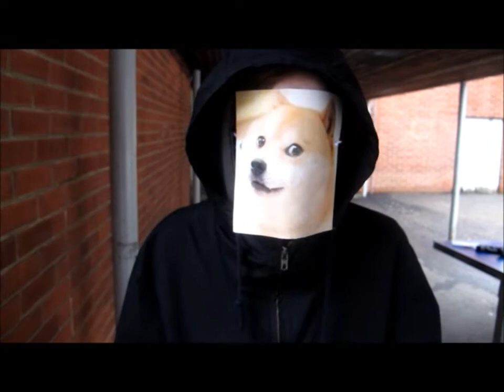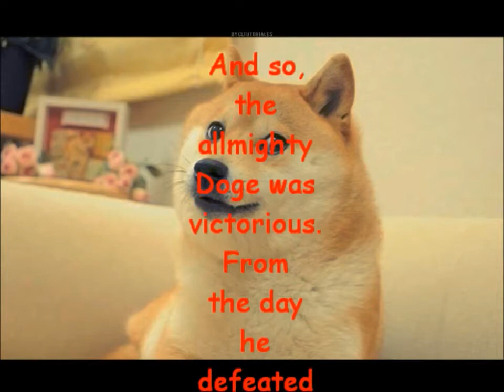Doge: The Movie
Just a project film thing me and my friends did at school :P

Music from: Dark Souls, Street Fighter